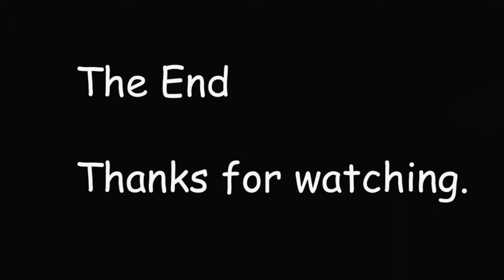Jefferson Airplane, A Photo Slide Show with Music, Compilation by Philip Liborio Gangi, January 2024